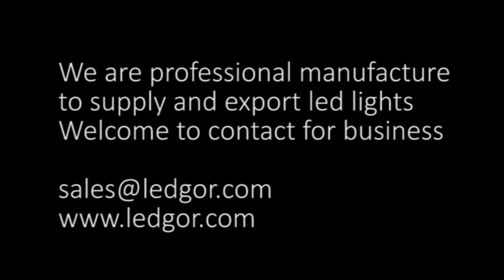12v stiff digital led strip ceiling square | Ledgor